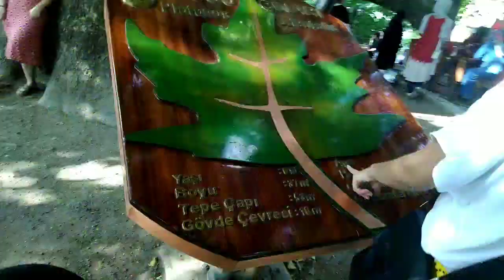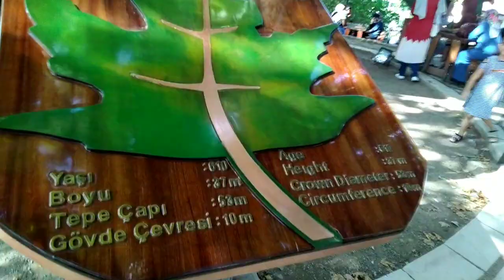Spectacular city (Bursa ) First Capital Of Ottoman Empire! شهر دیدنی بورساـ اولین پایتخت عثمانی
Spectacular city (Bursa )
The city of Bursa, southeast of the Sea of Marmara, lies on the lower slopes of Mount Uludağ (Mt. Olympos of Mysia, 2543m), with the city deriving its name from its founder King Prusias of Bithynia.
It subsequently came under Roman, then Byzantine rule before it became the first capital of the Ottoman Empire in 1326 under the command of Orhan Gazi. Many important Ottoman buildings still remain in Bursa.

Known as "Green Bursa", the city is filled with gardens and parks and overlooks a verdant plain. It is situated at the centre of an important fruit-growing region. Bursa was, and still is, famous for its peaches, silk, towels and thermal springs. Make a point to try the locally invented İskender Kebab, a dish of bread, tomato sauce, strips of grilled meat, melted butter and yogurt! Candied chestnuts are another regional specialty. The tour of the city begins on the east of the city at the Yeşil Türbe (Green Mausoleum). Set in a garden and distinguished by its exterior panelling of tiles, the mausoleum holds the cenotaph of Sultan Mehmet I. Across the street, the Yeşil Mosque of 1424 reflects the new Ottoman, as opposed to Seljuk, aestheticism. A madrasah nearby completes the complex and is also home to the Ethnography Museum. Before exploring this area, stop for a glass of tea in one of the traditional tea houses. Going uphill to the east, you pass the Emir Sultan Mosque in its delightful setting and, after walking through a district of old houses, you reach the Yıldırım Beyazıt Mosque (1391).

More from Ottomans
Now make your way to Cumhuriyet Square (known locally as Heykel) and stroll along Atatürk Avenue to Koza Park where outdoor cafes are scattered among flowers and fountains! At the back of the park, a long building named the Koza Han (1490) houses the trade in silk cocoons. From here, go on with the covered bazaar area with its narrow streets, caravanserais and bedesten (covered market)! On the other side of Koza Park stands one of Bursa’s oldest religious buildings: The Orhan Gazi Mosque (1339). Nearby is the large Ulu Mosque constructed in the Seljuk style; a finely carved walnut minber (speaker’s platform) and impressive calligraphic panels decorate the mosque. The şadırvan (ablutionary fountain) lies uncharacteristically inside the 20 dome mosque.

Walking west from the Ulu Mosque you arrive at Hisar, an old and picturesque quarter of Bursa. In the park that overlooks the valley are the mausoleums of Osman, the founder of the Ottoman Empire, and his son Orhan Gazi who commanded the army that conquered Bursa. The cafes of Tophane offer a good place to stop for refreshment.
شهر دیدنی بورساـ اولین پایتخت عثمانی
دیدنی های اطراف استانبول. شهر بورسا با استانبول فاصله بسیار کمی دارد. این شهر جاذبه های تاریخی و طبیعی بسیاری دارد. مرقد ماهی دوران و شاهزاده مصطفی نیز در این شهر واقع است.